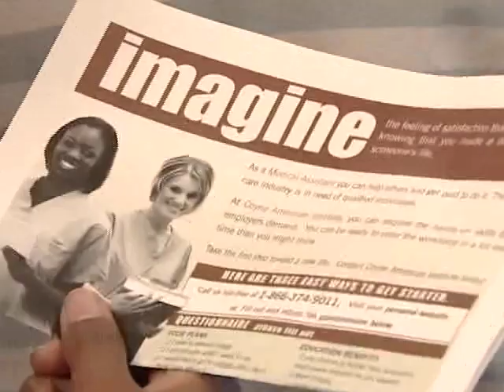Medical Billing and Coding Diploma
Medical Billing and Coding Specialist Diploma
Prepare to work as an entry-level medical billing and coding specialist with the Medical Billing and Coding Program from Coyne College in Chicago. Get hands-on medical billing and coding training that teaches you skills you can use in real-life health care settings, including physicians' offices, medical centers, and billing offices. You'll find that the right medical training is the first step to success.